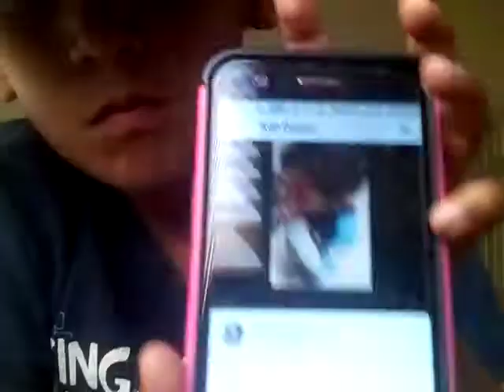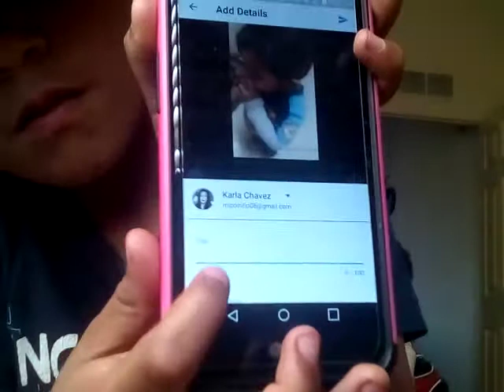How to make a video in YouTube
to do